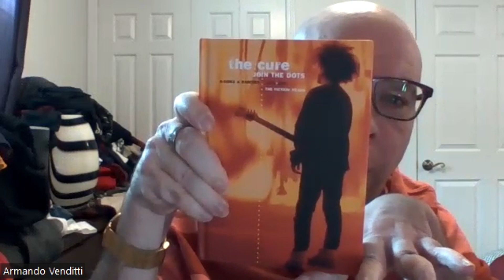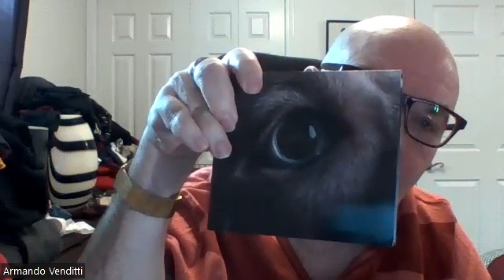Album Spotlight : The Cure - Disintegration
Taking a look at The Cure's eighth release from 1989.